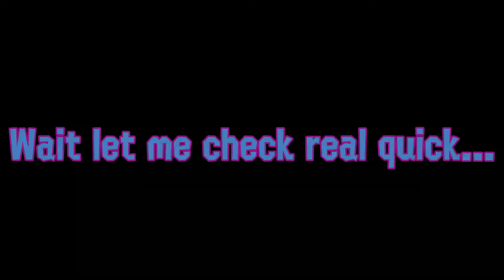How often do you press ZR in hero mode/ Part 2/ Splatoon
Y'all already know this one but the idea is from @Alphastar716. Anyways hope y'all enjoyed and hopefully the videos will stay this short in the future.